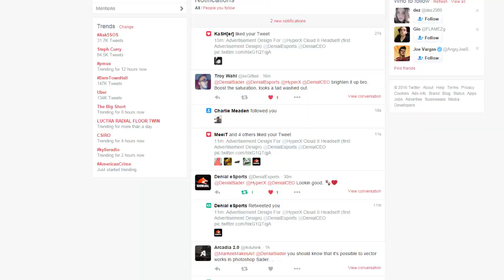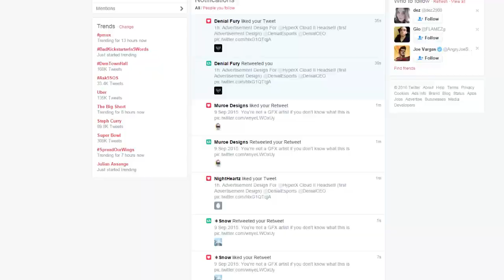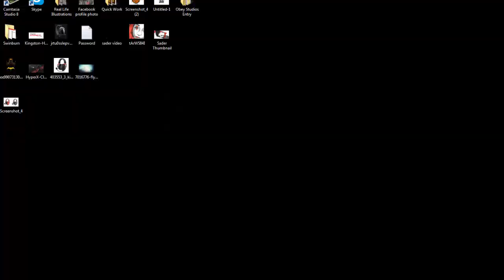Logitech AD - Adobe Illustrator CS6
Read The Description (Open Me)
Used Items:

Please click the "Appreciate" button to show me support, you don't even have an account!

Remember to LIKE the video to help me out, & COMMENT what your thinking c:

× Want custom work? Message me about it on youtube!

× Skype: OnlySadie